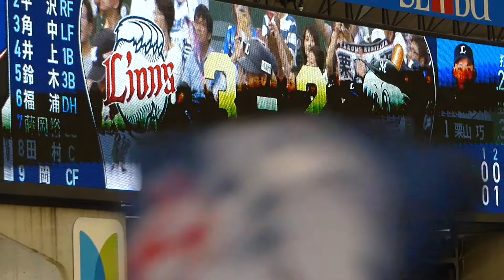20180909 5回裏 1栗山巧選手の2点タイムリー!!!